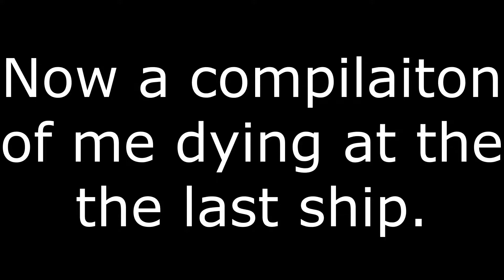Flames of Despair 100% l GD1.9PS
i died at the last ship a few times